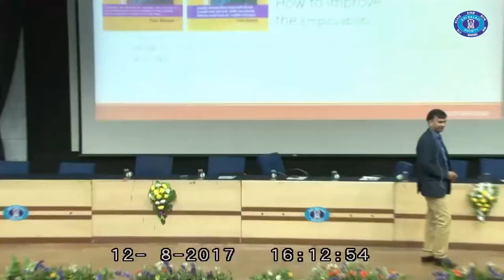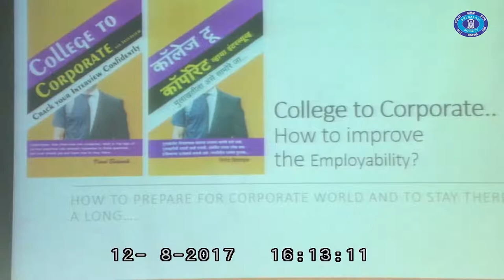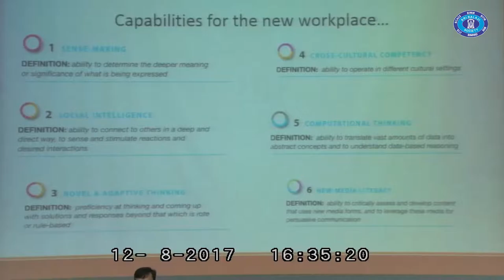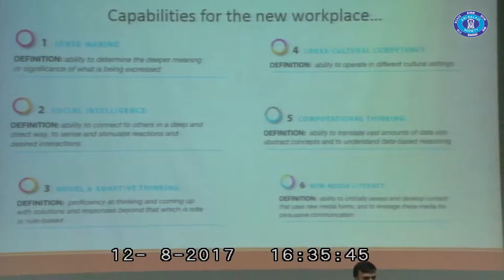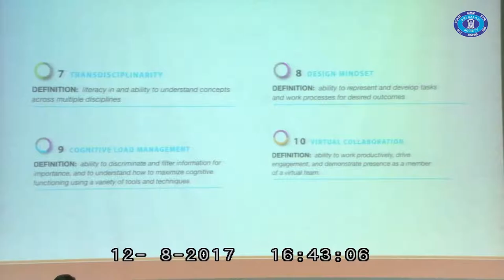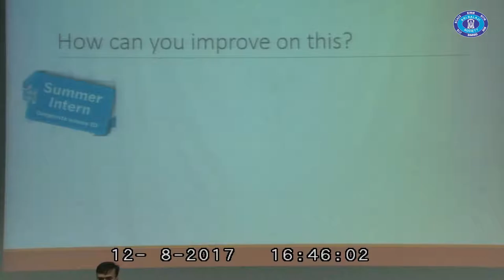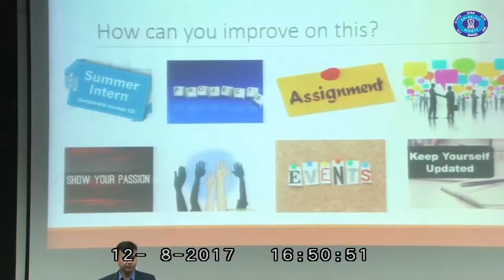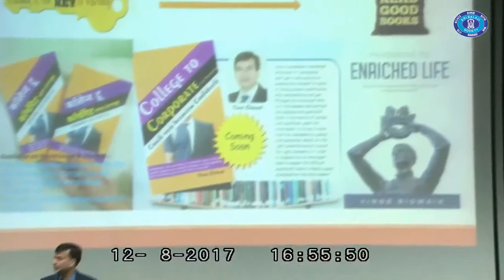'How to improve Employability' - Vinod Bidwaik, DIR-HR, DSM India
12th National Business Convention was held at Balaji Institute of Telecom & Management (BITM) from 11th to 13th Aug, 2017. The Convention was a confluence of the industry leaders where the PGDM students got an opportunity to interact with them and learn from them.

Mr. Vinod Bidwaik, Director- HR, DSM India Pvt. Ltd. talks about life from college to corporate and the skill sets required to improve employability.